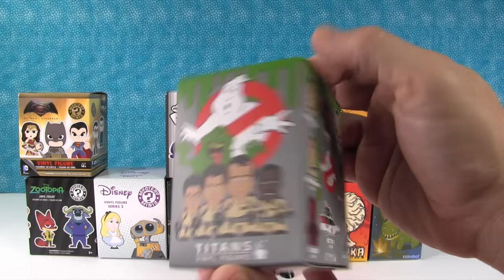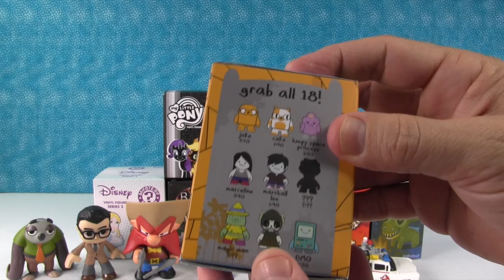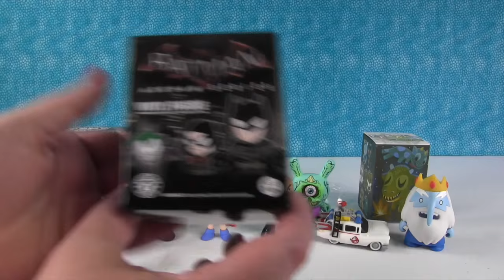Disney WWE Pixar Super Heroes MLP Funko Mystery Minis FIgures Opening | PSToyReviews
Let's open up some blind boxes from our favorite toy lines today.  We have Disney Pixar Zootopia, WWE, My Little Pony MLP & Super Heroes.  There are Funko Mystery Minis, Tokidoki, Kidrobot & Titans figures galore.  Which one was your favorite?